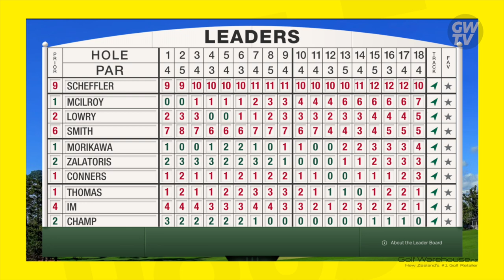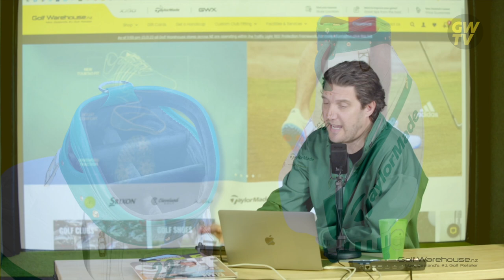Golf Warehouse TV: The Masters, Ryan Fox, OGGIO and More!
On the show this week...
- The announcement of the WINNERS of our Srixon & TaylorMade Golf Tour Bag GIVEAWAYS.
- Chat about the action from TheMasters and we'll have a look at the upcoming Tour Event.
- An introduction to our NEW Golf Warehouse BRAND AMBASSADOR
- New product arrivals, hot deals and MORE!

New Zealand's #1 Golf Retailer and the place to shop for the best golf selection. We sell the world’s leading golf brands with an extensive golf product range - Golf Clubs, Golf Balls, Golf Shoes, Golf Apparel, Technology, Trundlers, Bags, Golf Accessories, Gift Cards, and Golf Memberships. NZ's Lowest Price Guaranteed.